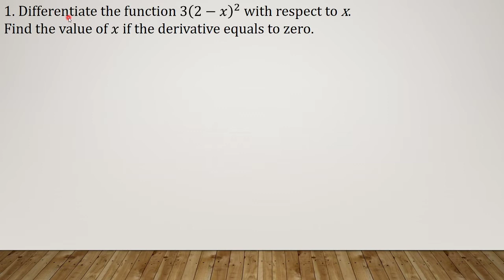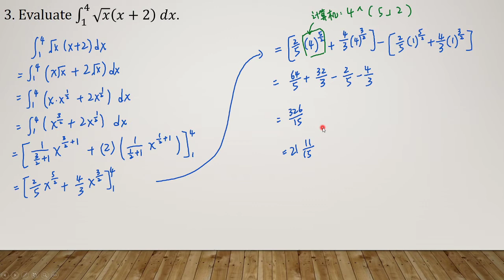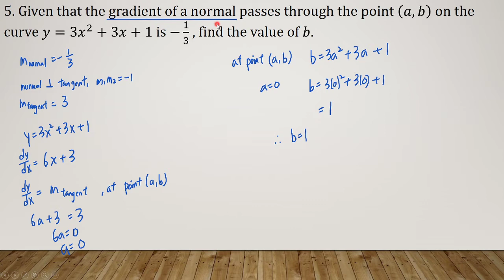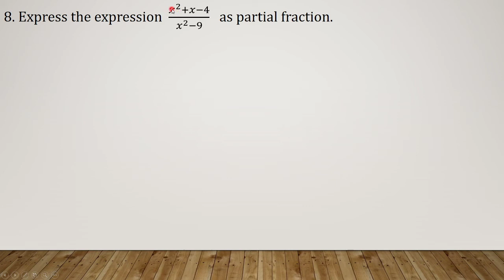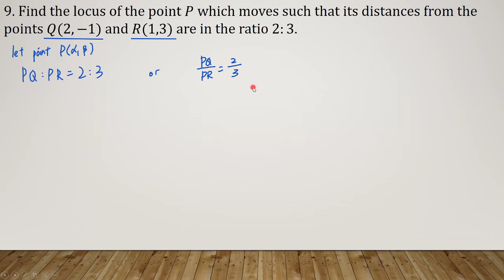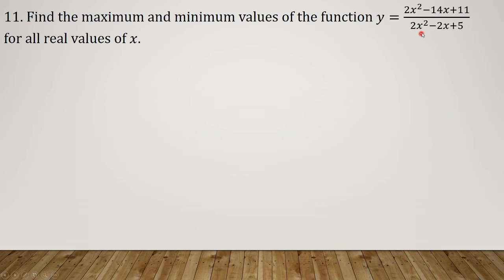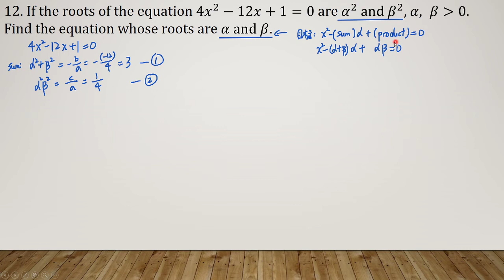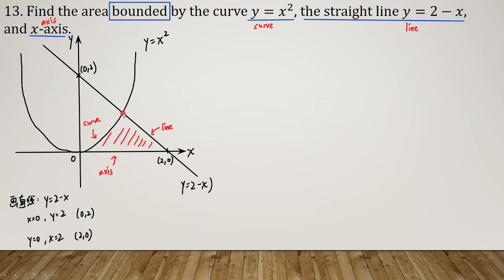2020-2 高一理科题解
解答更正
02:30 #2 K的答案是5分之3，影片内是错的
21:39 #12 的目标我写错了，正确的应该是：x平方 - (sum) x + (product) = 0
26:30 #13 的单位我写错了，正确的应该是units 2次方

题目顺序
01:20 #2
02:37 #3
03:55 #4
05:55 #5
07:35 #6
09:04 #7
10:50 #8
13:23 #9
15:15 #10
17:00 #11
20:46 #12
23:24 #13
26:35 #14